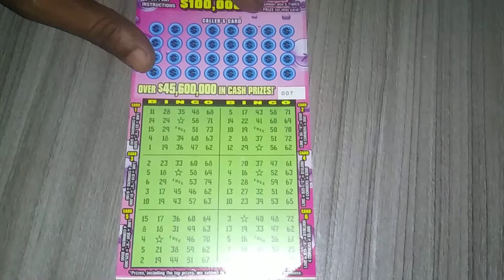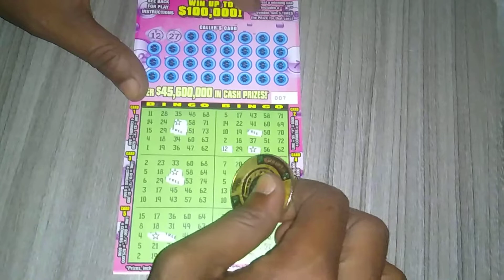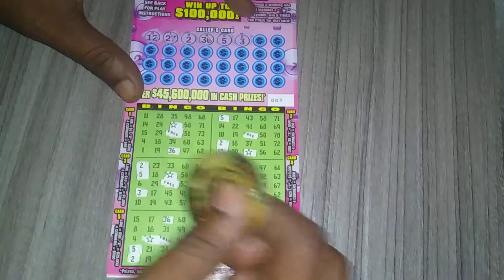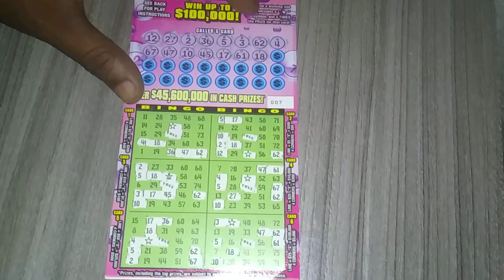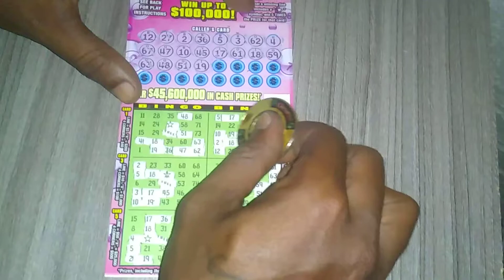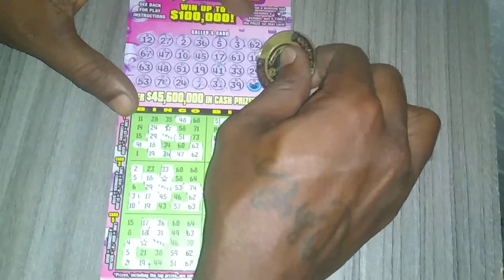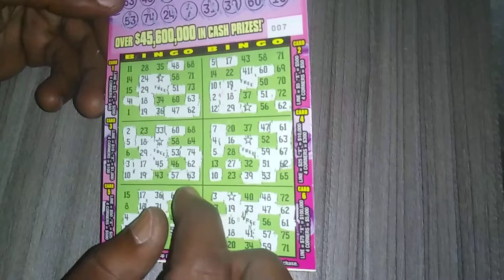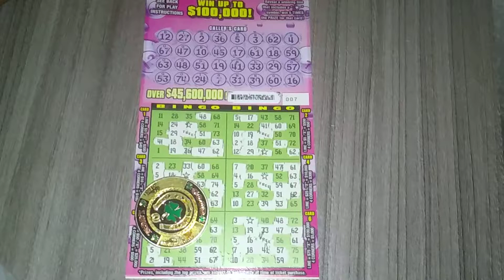5X BINGO SCRATCHOFFS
$3 5X bingo ticket from the florida lottery